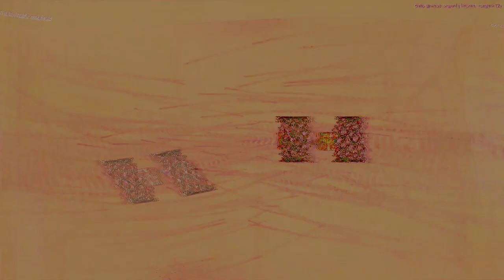Movie 24 07 27 06h32m40s the first unit series of 27 videos